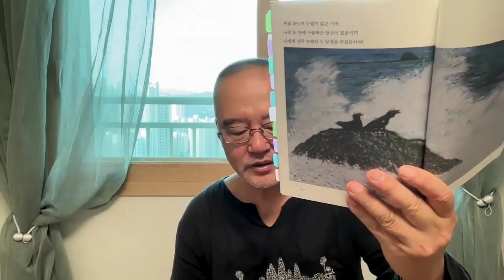매일 복음 1453일 & 북토크: 탁기. 저자: 조예린. 2024년 9월 14일 (토요일)